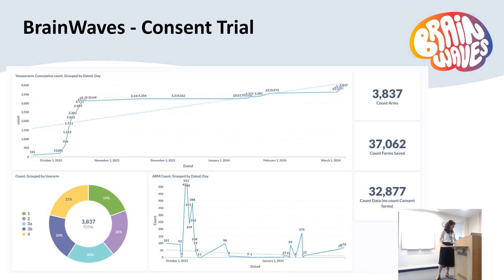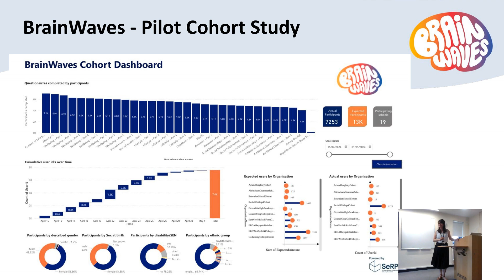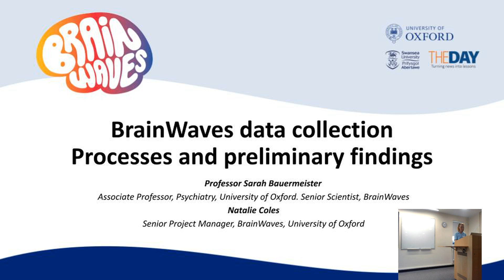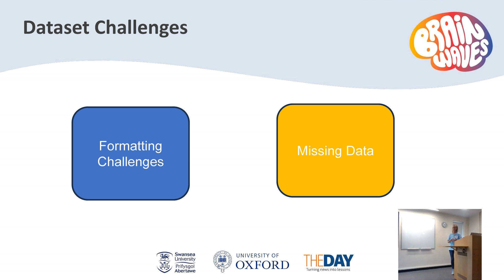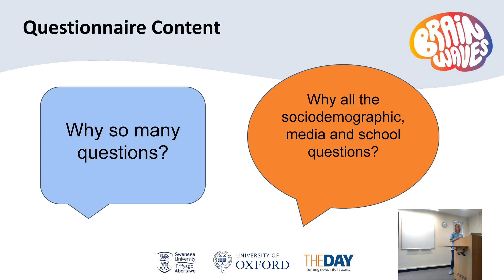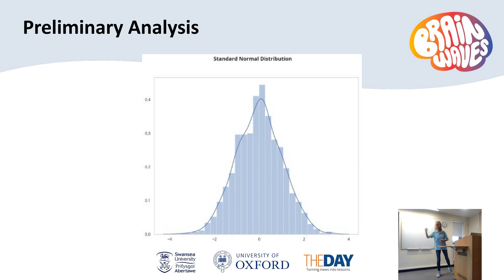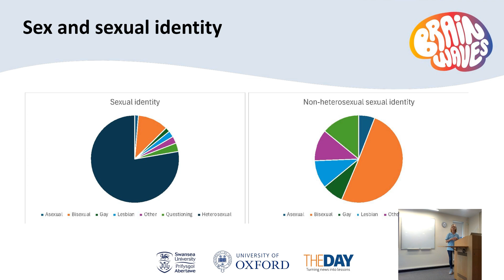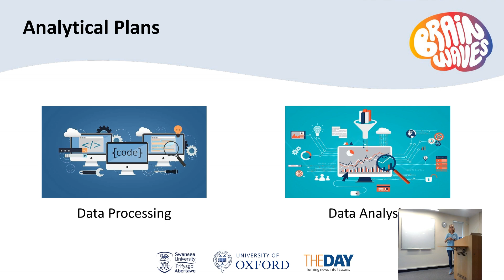BrainWaves data collection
Professor Sarah Bauermeister and Natalie Coles talk about the processes involved in the BrainWaves studies and some preliminary findings from the pilot Cohort Study.